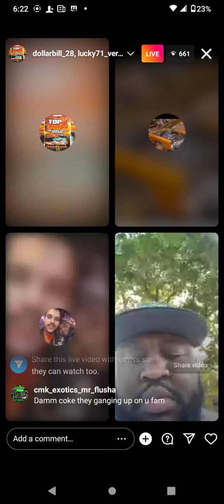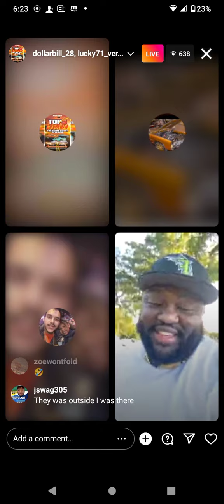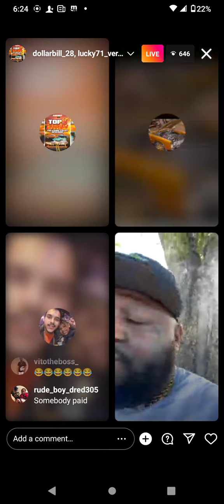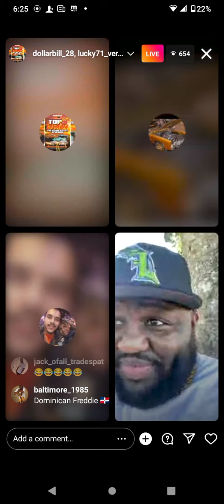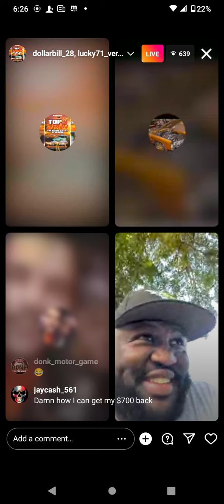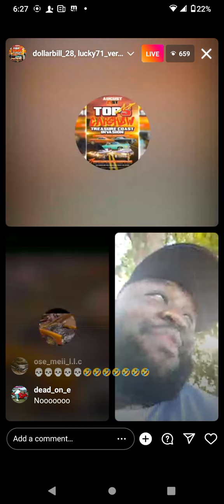134 Coke Vs 71Lucky ..PT 2💥💥💨💨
Top 5 Smoke